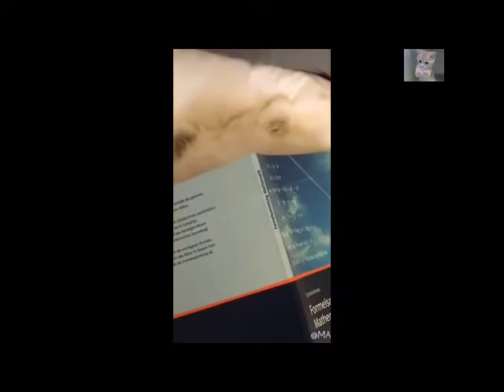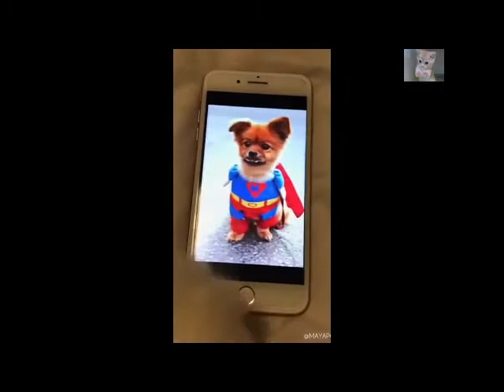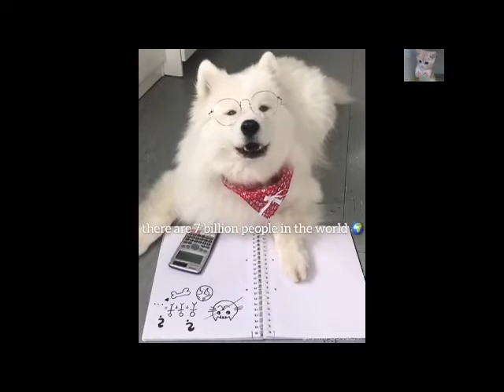Smart Samoyed Dog l OTIUTAS TV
In this video, this samoyed dog is showing its genius and cuteness.